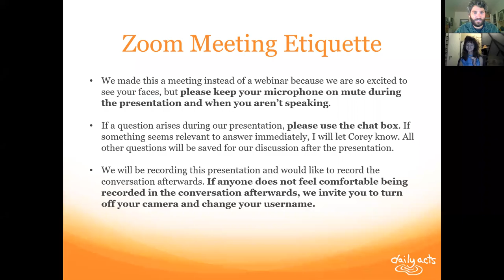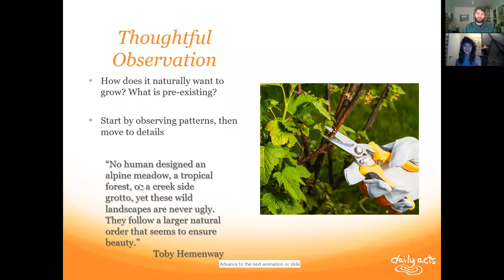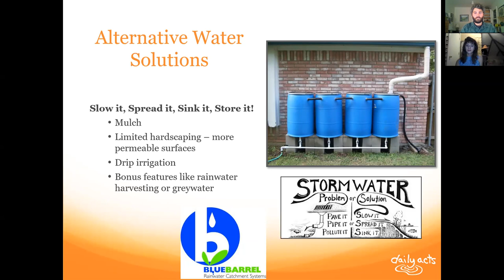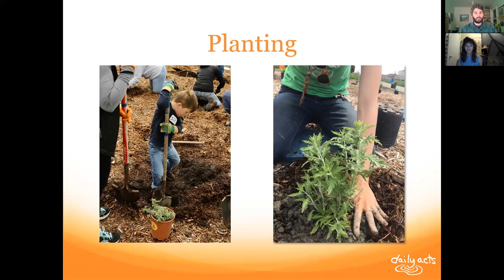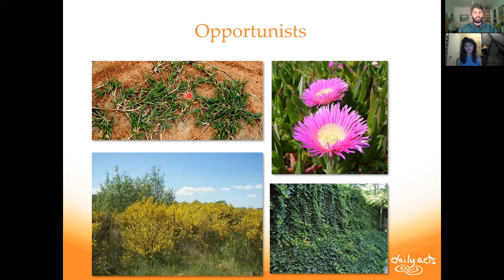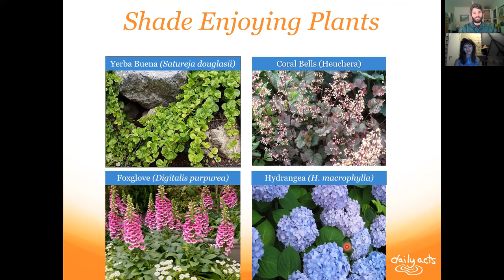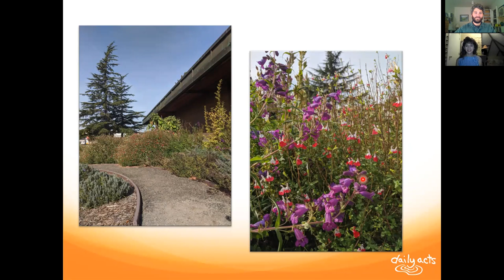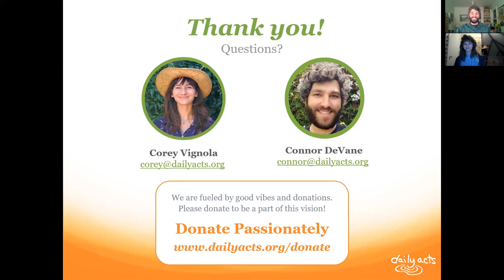Dreamscaping: Garden Design 101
On November 18th, 2021, Daily Acts partnered with the Town of Windsor to offer an introductory overview of the garden design process -- moving from vision to observation, careful planning to actualization. We discuss how to design your ideal landscape, converting it from a water thirsty lawn into a sustainable and biodiverse habitat, and more!

In doing so, we enter into a harmonious relationship with our environment which helps us to support pollinators, slow down climate change and conserve resources like water! Through the lens of crafting a mindful design we can create beautiful, abundant, and resilient water-wise habitat gardens!